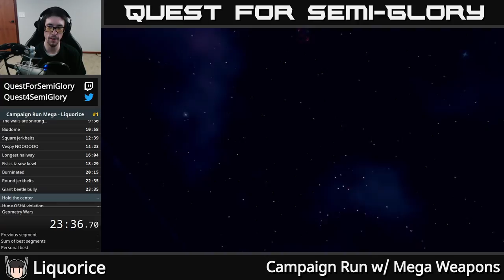Campaign Run w/ Mega Weapons - Liquorice - 47:12.952